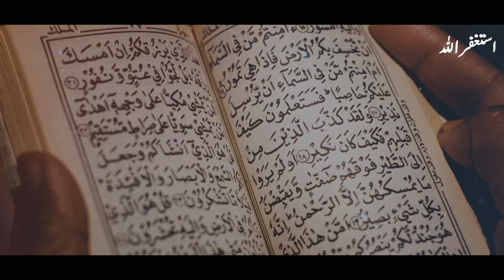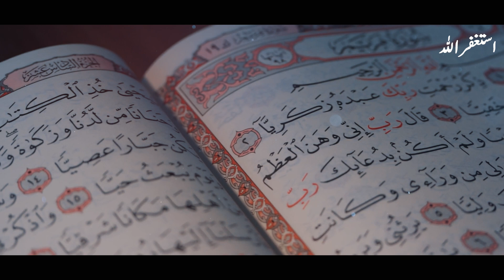Masjid Al Haram Main Doran Namaz Kya Mojza Roonma Hua?